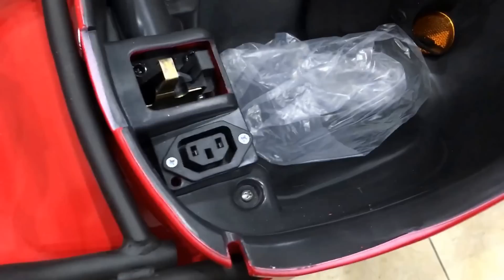So Sánh Xe điện Giant M133s Plus 2015 và Giant M133S 2014 - Chính hãng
Video So sánh xe máy điện giant m133s plus 2015 vs Giant M133s 2014!
Không chỉ cải tiến về mặt động cơ kỹ thuật và các tính năng, tiện ích mới, Giant còn tân trang cho đứa con cưng một ngoại hình bắt mắt khiến người dùng không thể bỏ qua.

►Giá khuyến mãi: cập nhật giá tại Website - Xebaonam.com
★ THÔNG SỐ KĨ THUẬT:
- Hãng sản xuất: Giant
- Chiều dài x Chiều rộng x Chiều cao: 1640mm x 640mm x 1200mm
- Động cơ : 1000W
- Ắcquy : 4 AQ 20Ah (Bảo hành 18 tháng)
- Lốp xe : Không xăm
- Cốp xe :Rộng
- Phanh Trước / Sau:  Phanh cơ
- Đồng Hồ: Đồng hồ điện tử
- Tốc độ tối đa : 45 - 55 km/h
- Quãng đường đi được:  60 - 80 km/ 1 lần sạc
- Thời gian sạc 10-12 tiếng
- Phụ Kiện : Sạc, gương, khóa chống trộm điện tử.
Xe Điện Bảo Nam – Đơn vị phân phối xe cub50,xe đạp điện,xe máy điện,xe điện cân bằng chính hãng giá rẻ nhất tại Việt Nam.
► Hỗ trợ mua Trả Góp (Thủ tục nhanh gọn)